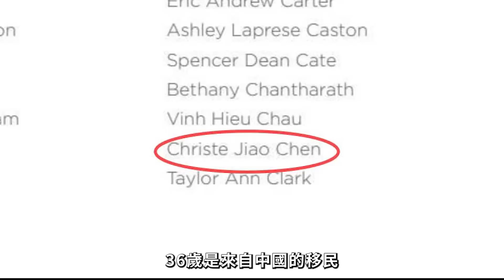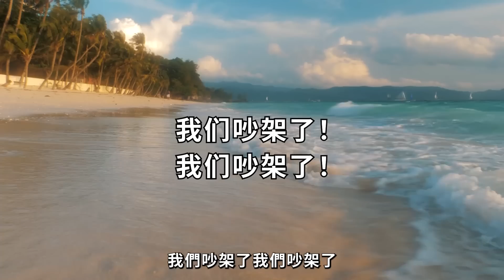閃婚夫妻在孤島度豪華蜜月，新婚妻子死在別墅，丈夫卻不在島上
講述2022年的一起兇殺案。